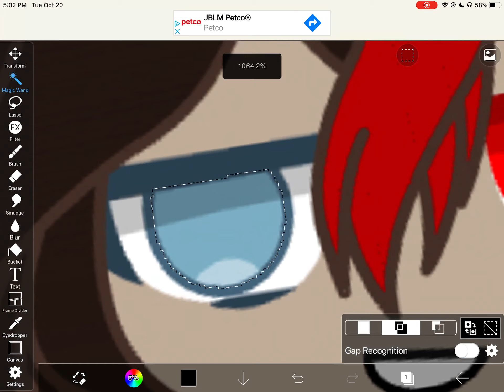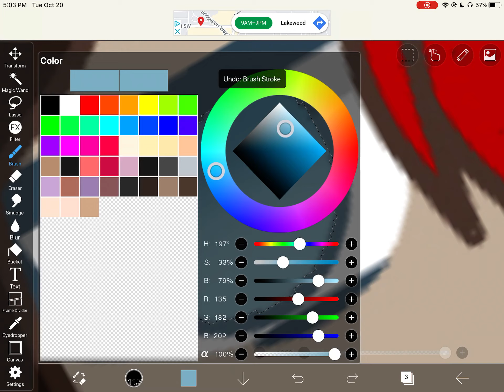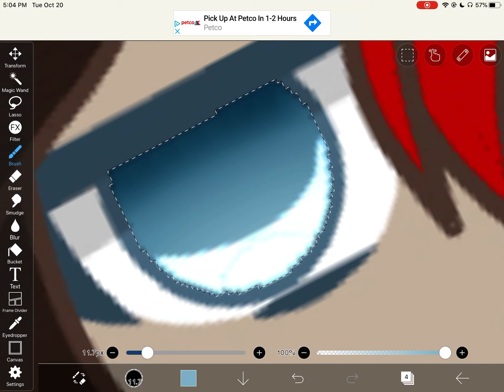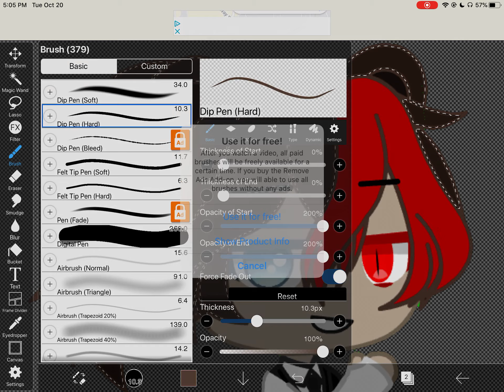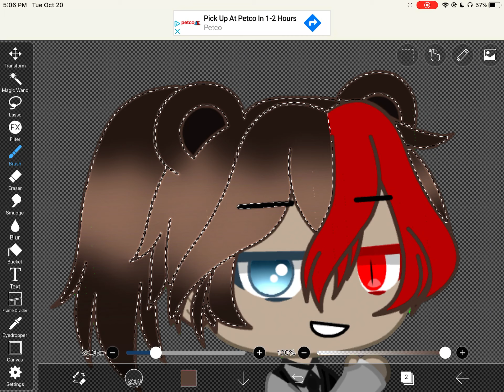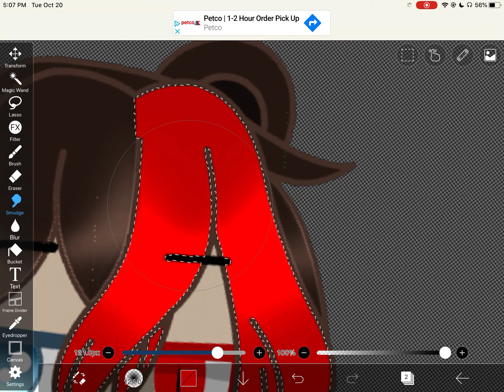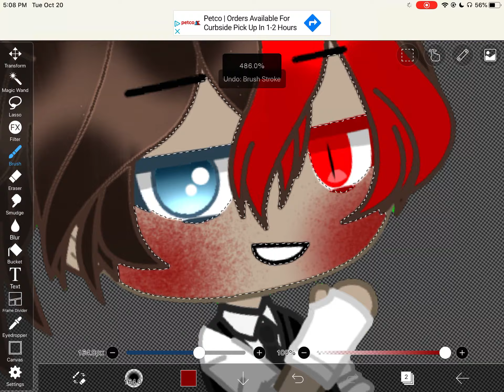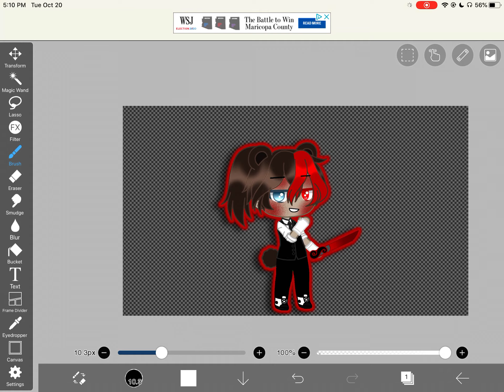AnoTher edit Of meH chIld